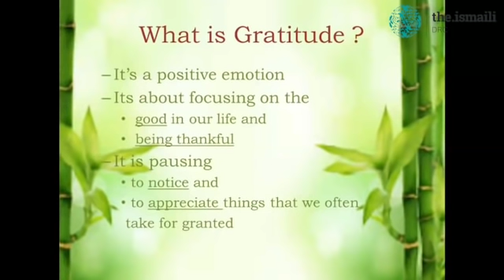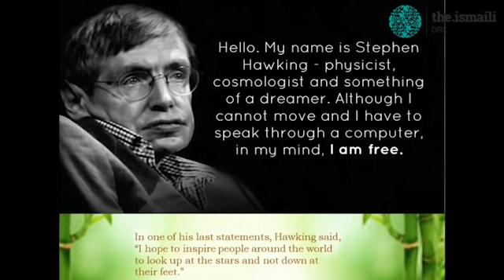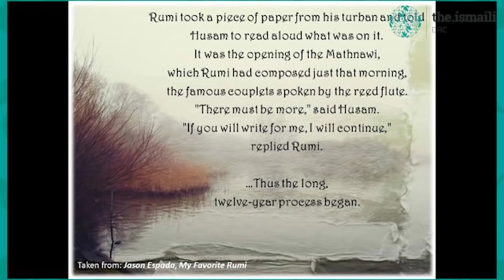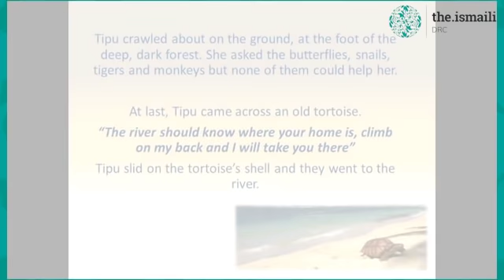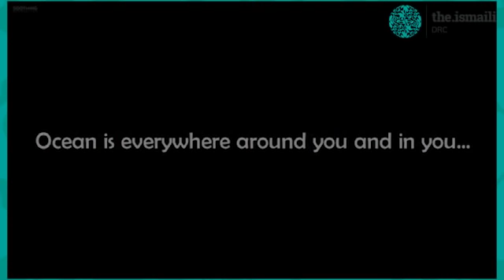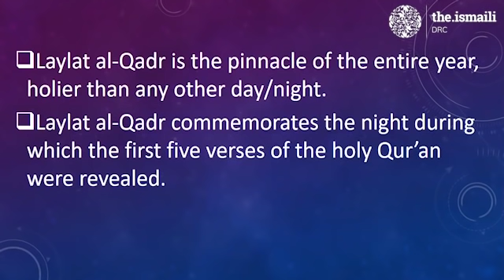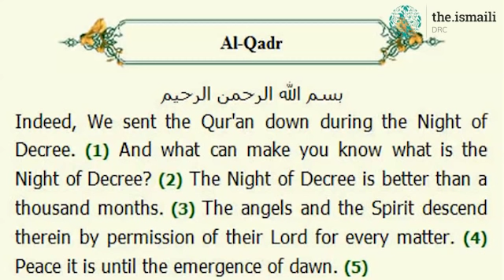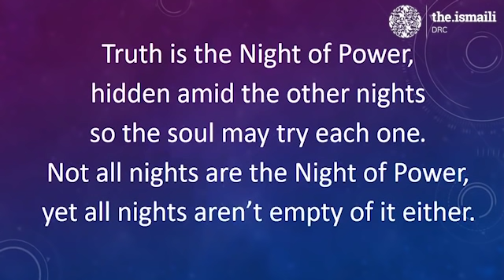LAYLAT AL-QADR | ITREB ||The.Ismaili DR Congo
ITREB's
LAYLAT AL-QADR Presentation
LAYLAT AL-QADR
A NIGHT OF PERSONAL SEARCH AND REFLECTION